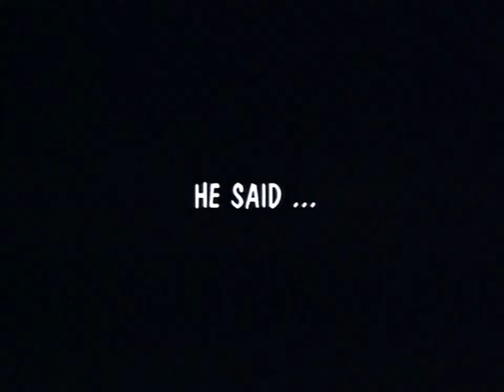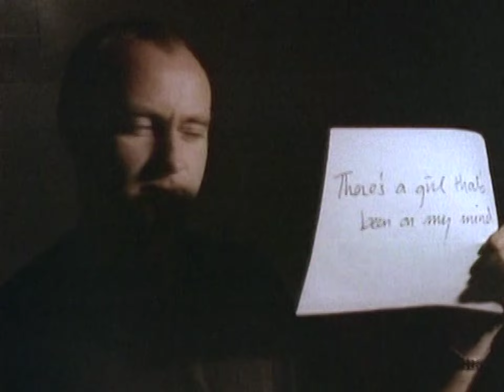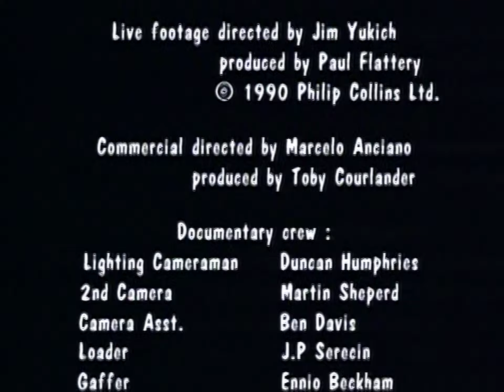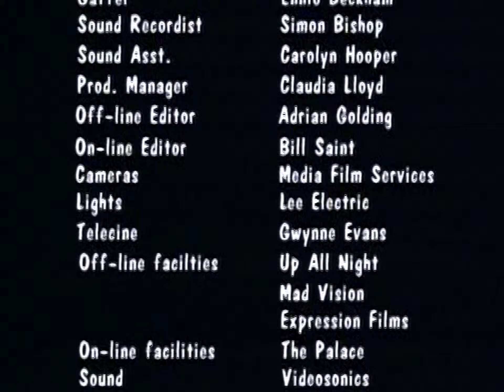Phil Collins - Serious Hits... Live!: Documentary (1990) [1440p60 Upscale]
Released in 1990, the documentary provides an in-depth look at Phil Collins' live performances during the Serious Hits tour, featuring footage from various concerts and behind-the-scenes glimpses.